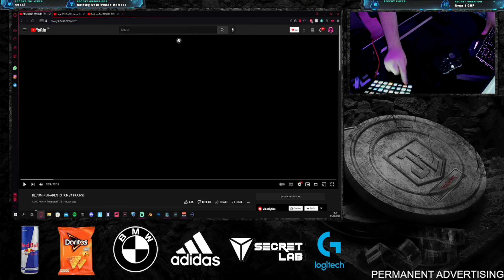Reacting To BECOMING PARENTS FOR 24 HOURS!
Pc:
i9 9900KS
2080 Ti
32gb Ram